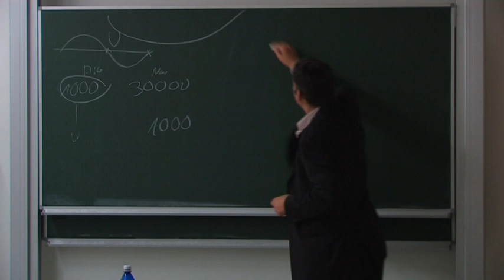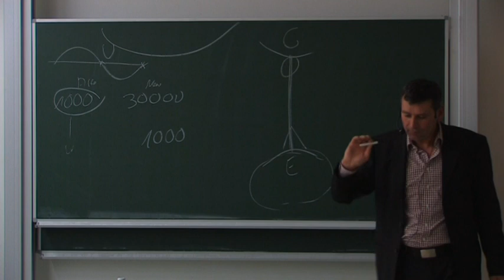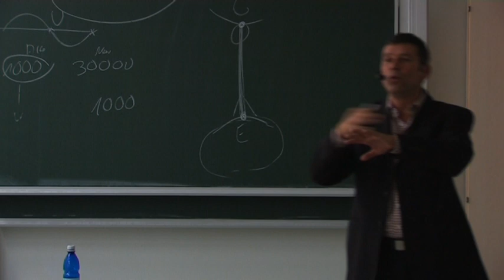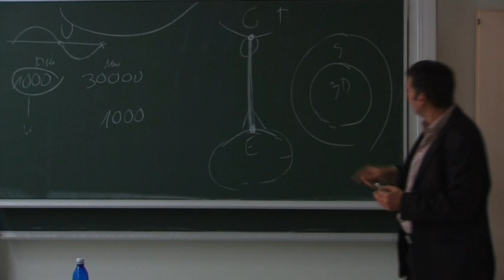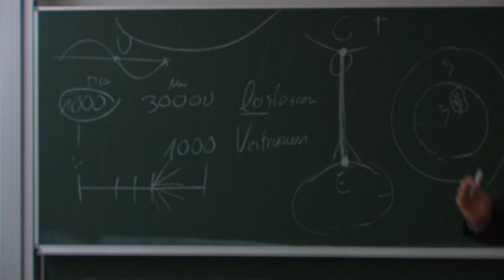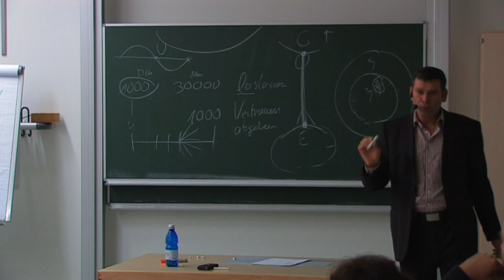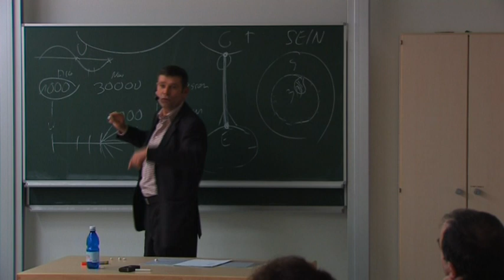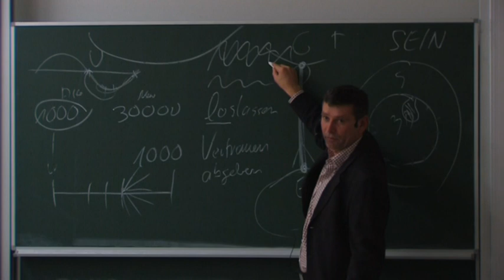2/4: Hans Neumeyer: Welche Energie hat Geld eigentlich?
Etwas stimmt nicht mit dem Geld - diese Erkenntnis war der Grund für den Ausstieg des Referenten aus einer beruflichen Tätigkeit rund um das Thema Geld, als Vermögensberater.
Ein guter Christ ist arm und krank - diese "frohe Botschaft" war für den Referenten nicht akzeptabel. Wir wurden und werden bewusst mit Informationen versorgt, die uns klein halten und uns nicht in unsere Macht und Größe zu bringen.
Das Thema "Geld" ist dabei genau das Thema, das uns angesichts der dramatischen wirtschaftlichen Ereignisse weltweit dazu zwingen wird, unsere Macht und Größe anzunehmen.
Zentrale Themen dieses Vortrags sind:

Fluß, Geldfluß, Liebesfluß.
Geld als Mittel zum Horten vs. Zirkulation: Geld als Tauschmittel für Fähigkeiten.
Die zentrale Frage zur Lösung von Geldproblemen, aber auch für das ganze Leben: Wo ist der Fluß gestört?
Modelle in der Vergangenheit und Gegenwart: Wörgl, das WIR-Modell (eine Regionalwährung).
Wie funktioniert Geld eigentlich - und wie kommen wir wieder an Geld, also: wie steigern wir unser Einkommen.
Von dem, was wir gezwungenermaßen tun, zu dem, was wir aus Freude tun: Wie schaffen wir den Übergang so (schnell), dass es uns auch finanziell gut geht?
Spiritualität - die Wissenschaft des Geistes.
Unsere Materie: fast komplette Leere; Alles Schwingt, eine Erkenntnis der Quantenphysik - und wie uns deren Erkenntnisse dabei helfen, ein Leben zu führen, wie wir uns dies vorstellen.
"Im Schweiße unseres Angesichts unser Brot verdienen" - haben wir nun dann "verdient", gut zu leben? Oder resultiert das "verdienen" aus dem "Sein" und nicht aus dem "Haben"?
Vom "Tun" zum "Geschehen": Die Mechanismen, die zu einem gesunden Einkommen führen.